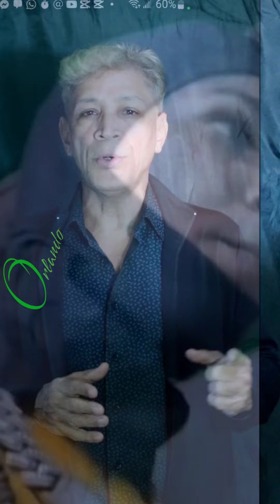Cuando reconocemos y premiamos los altos niveles obtenidos de formas ....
Cuando reconocemos y premiamos los altos niveles obtenidos de formas no adecuadas, apoyamos y fomentamos la pérdida de valores y el irrespeto.